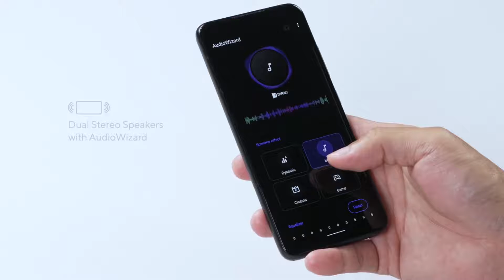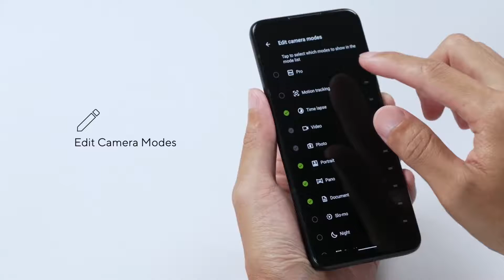Zenfone 8: Official Unboxing | ASUS | EJ Tech Research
Zenfone 8: Official Unboxing | ASUS

Thanks For Giving Support 🔥❤️🙏🏻

                       By EJ Tech Research

                       By Leonardo Da Vinci

Specifications

The mighty Zenfone 8 packs superb performance into a compact easy-to-handle package, combining effortless operation with perfect pocketability. You also get the latest Qualcomm® Snapdragon™ 888 5G Mobile Platform for top-notch performance, an ultra-clear 120 Hz AMOLED display with breathtaking visuals, a long-lasting 4000 mAh battery for non-stop work or play, and a pro-grade camera system with Sony sensors. Zenfone 8 performs great, looks great, and feels great

The future redefined: meet the new Zenfone8 Open up the box and experience all the power it fits in the palm of your hand.

Featuring:
- The latest flagship Qualcomm® Snapdragon™ 888 5G Mobile Platform
- A 120 Hz Samsung AMOLED display with an in-display fingerprint sensor
- A long-lasting 4000 mAh battery
- Pro-grade Sony sensors on front and dual rear cameras
- A compact 5.9" design for ultimate portability